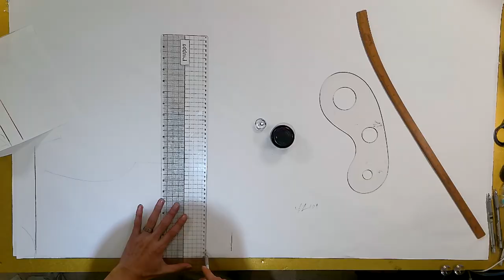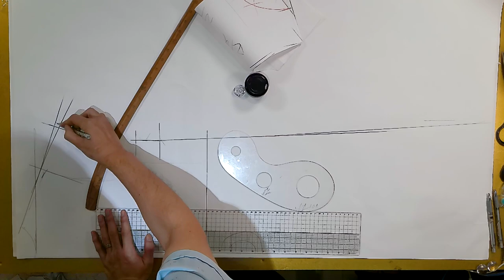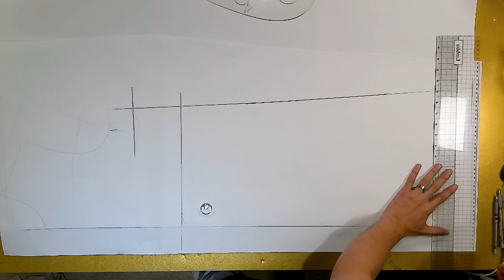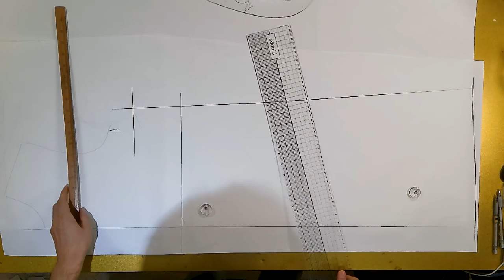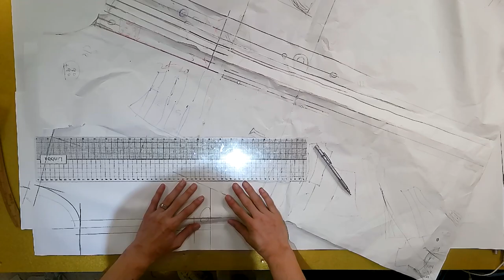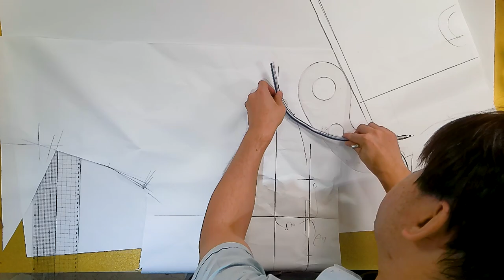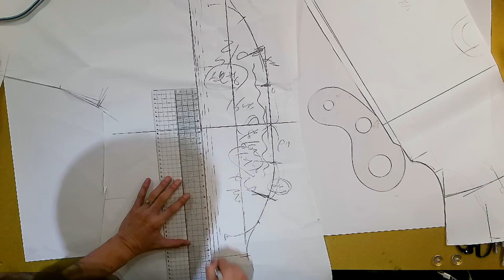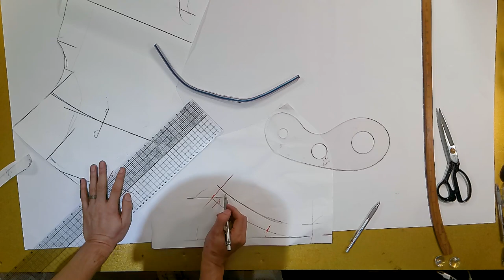나만의 명품만들기★★이번주 무료패턴 ★스모킹 소매 원피스.누구나 입어도 예쁜 심플하면서 고급스러운 명품을 만들어보세요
[EGGMOD]